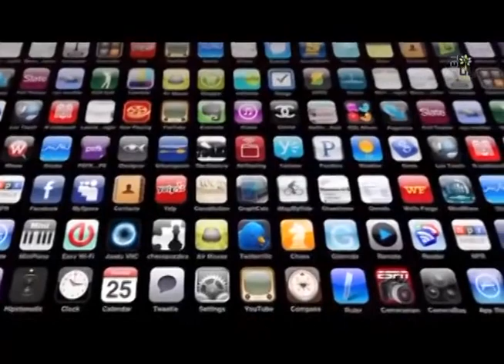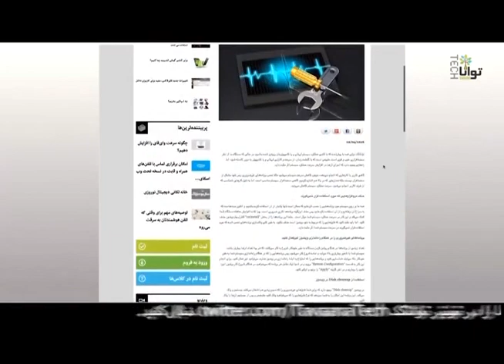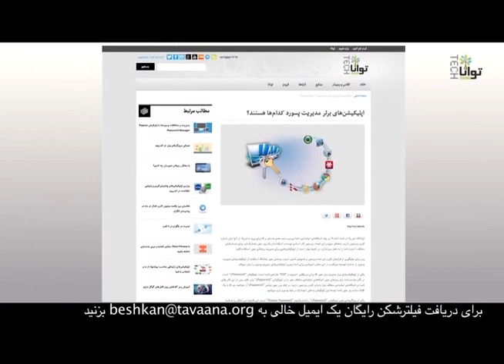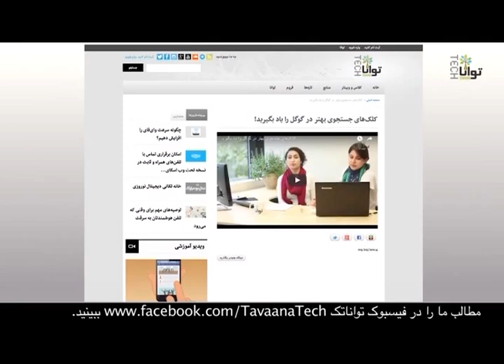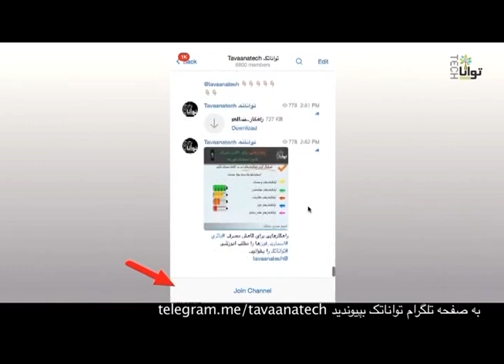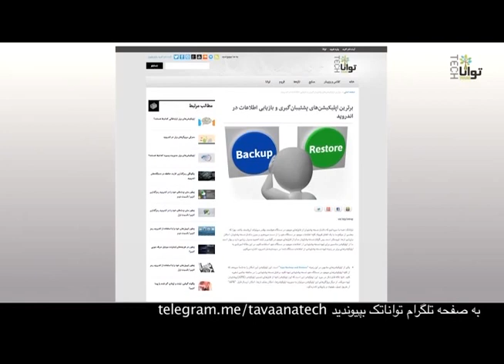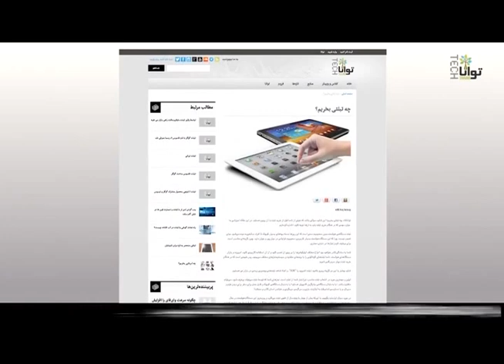Application for you, اپ هاي پيشنهادي براي شما ( کامپيوتر و موبايل هوشمند )؛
این آقا کوچولو خیلی بامزه است و همش دوست داره که مزه پرانی و خوشمزگی بکنه که هیچ نیازی به تئاتر کمدی و دلقک بازی نیست ! من پیشاپیش از شما نازنینان پوزش میخواهم
بهرحال اپ هاي ابتدایی پيشنهادي براي آدمهای ابتدایی که کامپيوتر و موبايل هوشمند بکار می برند ولی روش بکارگیری را بدرستی نمیدانند ـ نرم افزار، اپ ، اپلیکیشن ، واژگان مترادف هستند